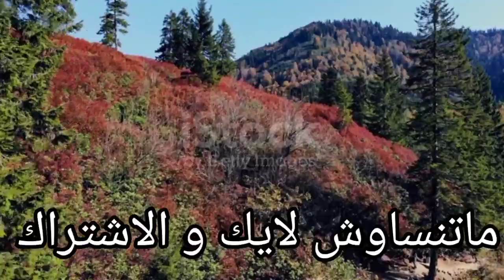قصتي،حياتي مسلسل كئـ.ـيب...